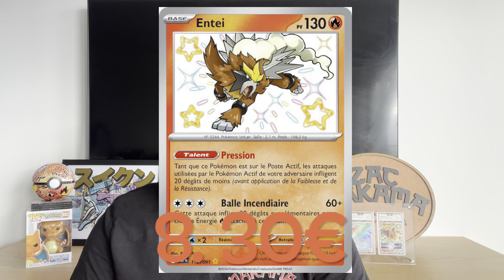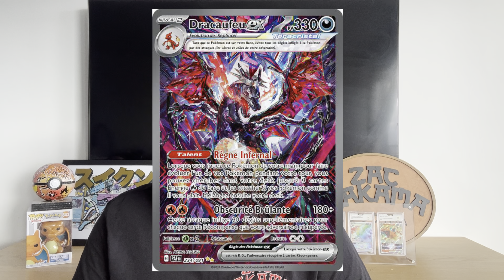Quel évolution des prix pour ev4.5 ? Top 10 des cartes destinées de PALDEA !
Mes réseaux ;

La nouvelle série ev4.5 destinées de Paldea en mode top10 ! Quel sera l’évolution pour cette série ? Acheter , ouvrir , attendre ? Analyse de la série pour le futur ..

Bon VISIONNAGE